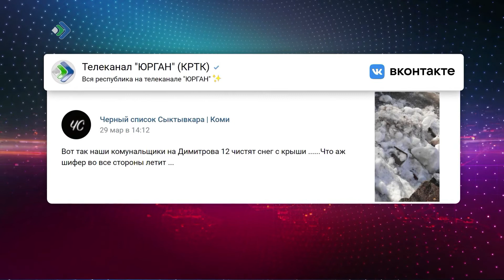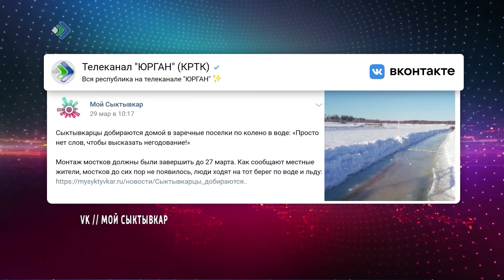Жители Коми делятся своими новостями в Интернете, публикуют фотографии и видеозаписи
О весенних невзгодах говорят. Мол, кому-то ходить приходится по колено в воде, а кому-то шапок снежных остерегаться. Об этом мы узнали из соц. сетей.